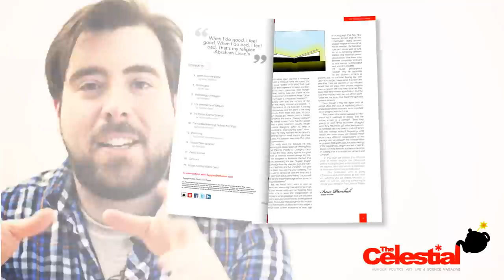The Celestial Teapot Atheist Humanist American Magazine Indiegogo Kick-starter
Grab a free copy of our magazine, featuring Michael Shermer,

We are currently offering yearly subscriptions for $5 + MIchael Shermer autographs & more

The Celestial Teapot Magazine is an online mag that has articles on humanist and atheist issues, American politics, the environment, sex, health, parenting and science. We also enjoy entertaining segments like sarcastic horoscopes, comics, memes and art.